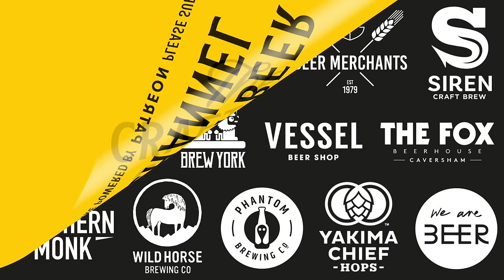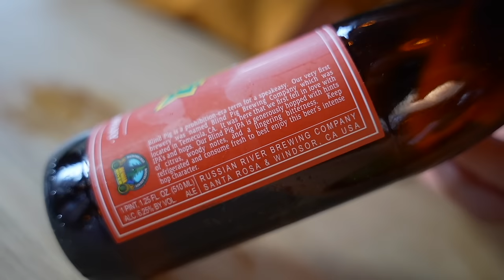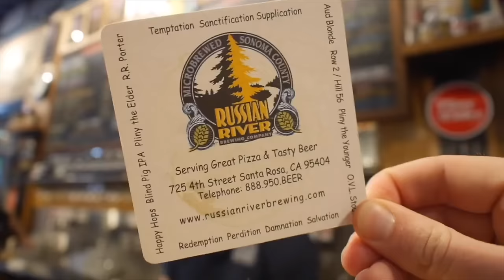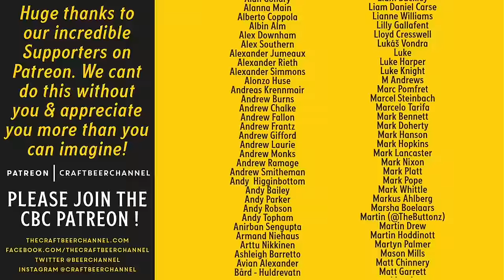Hype Train: Russian River Brewing Company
This week we try two IPAs that are at the top of every beer geek's bucket list and discuss how a brewery can stay at the top of the IPA hype charts even as tastes change around them.